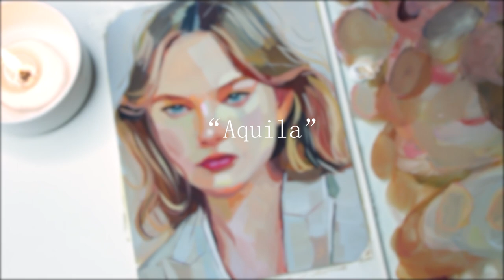Gouache painting | Girl portrait illustration timelapse | paint with me| day 28/30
Girl's portrait painting in gouache.

* 300 GSM WATERCOLOR PAPER( brustro)
*Gouache Paints by Winsor and newton
*Brushes- flats, filberts, rounds